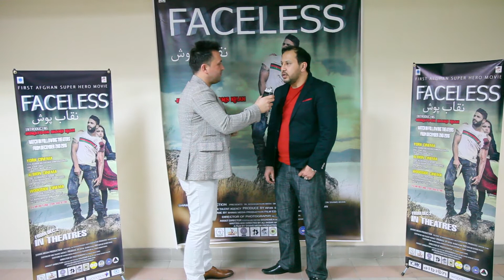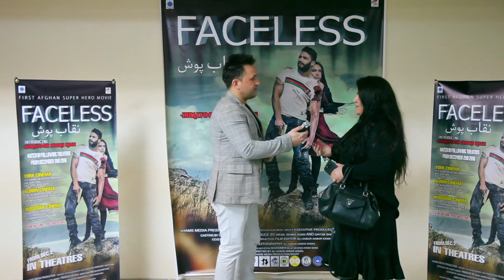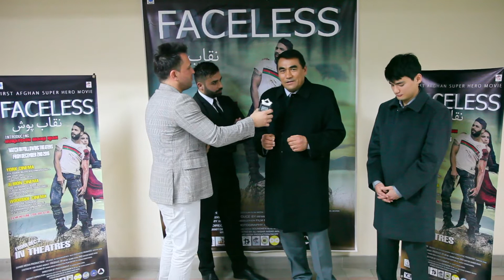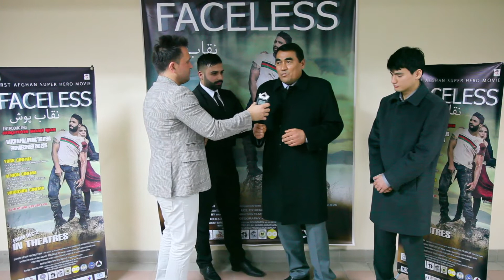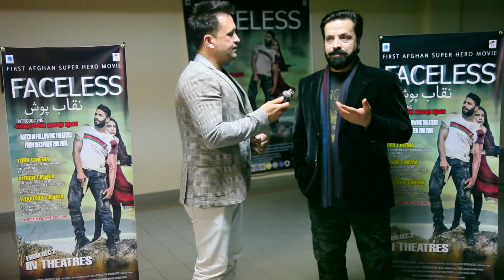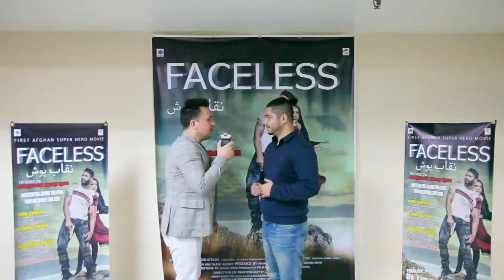Faceless Montreal Screening